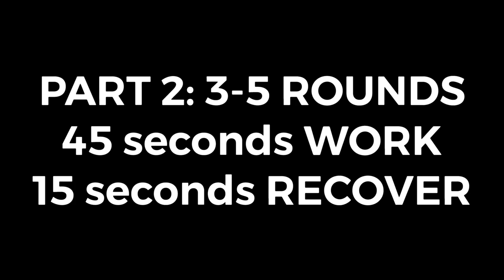Exercise of the Week: 25-Minute Full Body FitFighter Steelhose Workout